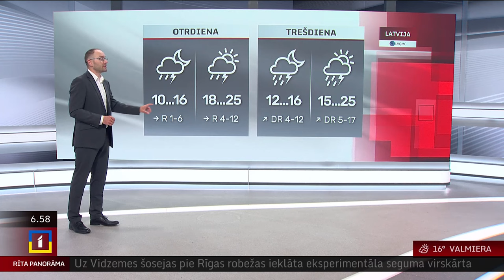Nedēļas pirmajā dienā vietām gaidāmas pērkona lietusgāzes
Pirmdien Latvijā mākoņi daļēji klās debesis un daudzviet īslaicīgi līs, vietām valsts centrālajos un austrumu novados būs spēcīgas pērkona lietusgāzes, brīdina sinoptiķi.

Vējš pārsvarā būs lēns, lietus mākoņu ietekmē tas kļūs brāzmains. Gaiss sasils līdz +20..+25 grādiem, bet dažviet piekrastē temperatūra nepārsniegs +18 grādus.